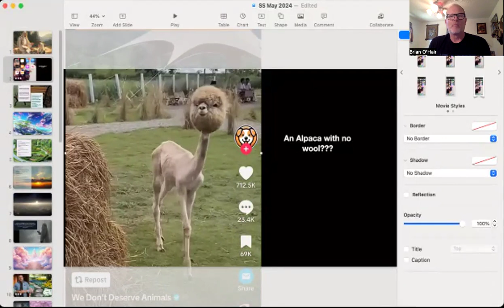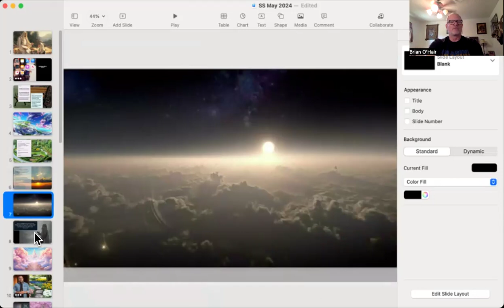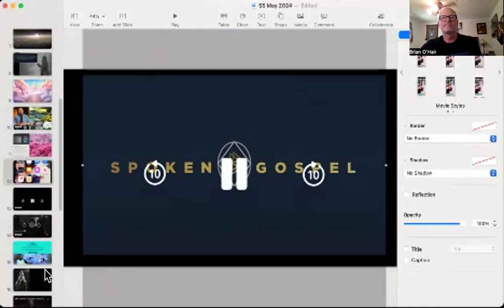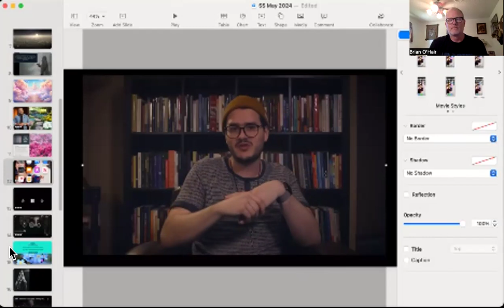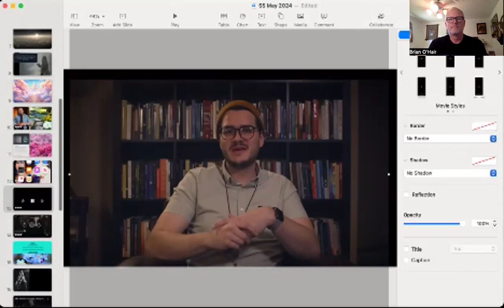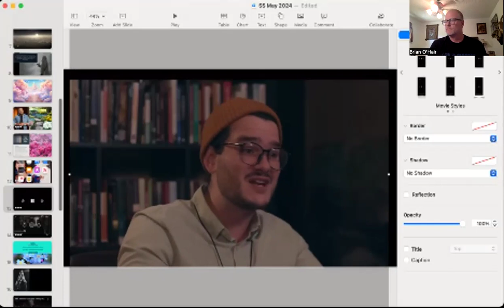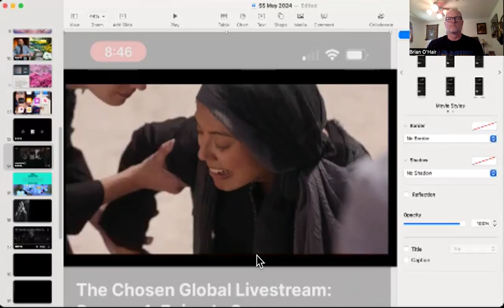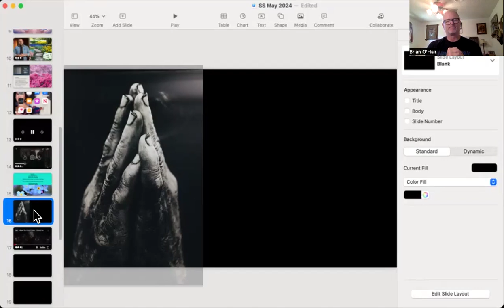Adult Sabbath school session 7/20/2024